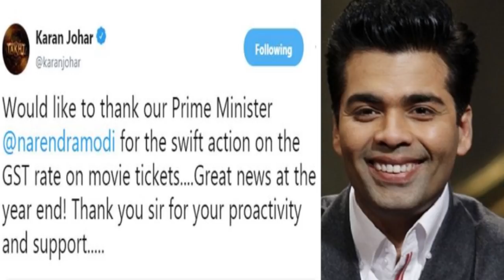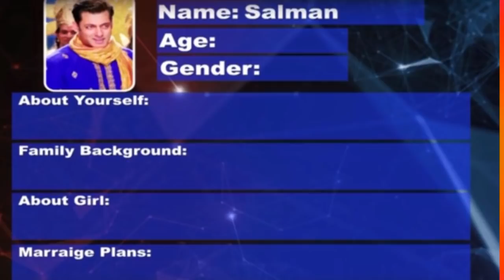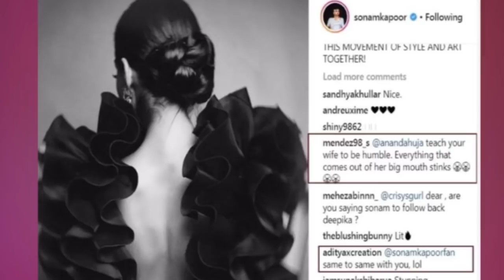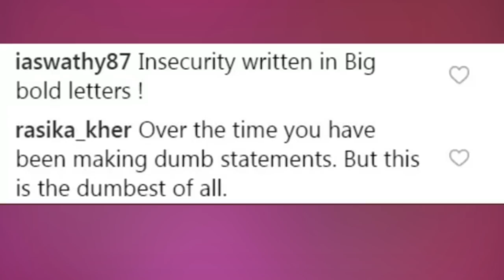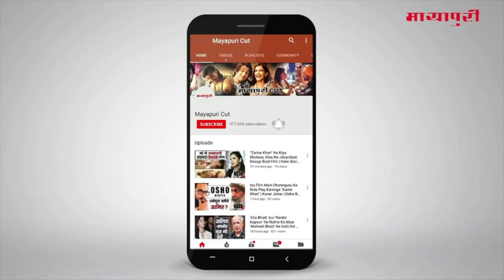Latest Hindi Entertainment News From Bollywood | Sara Ali Khan | 24 December 2018 | 5:00 PM